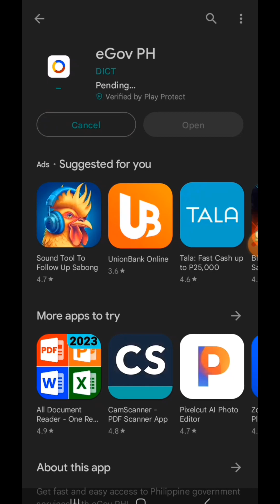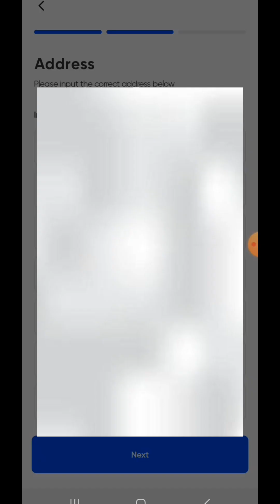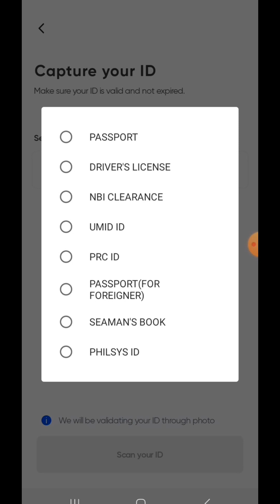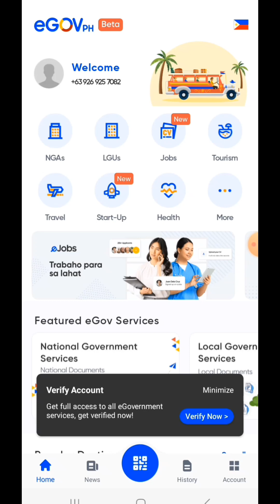Paano mag register sa One Stop Shop ng EGovPh na ginawa ng ating Goverment